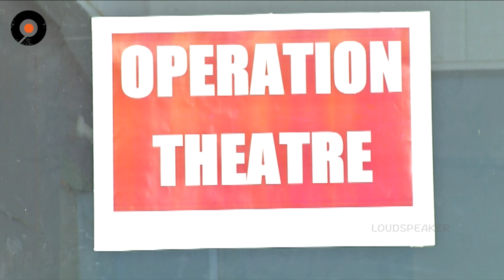Epi 798 | 21-06-2016 | Sravana Sameeralu Telugu Daily Serial